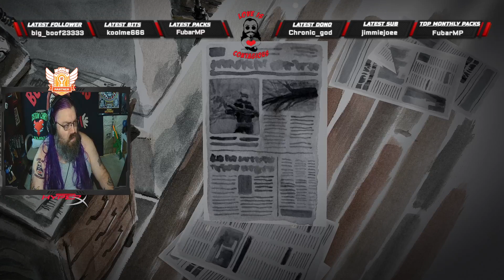Dordogne Game | Chapter 7 | The Coulobre | Playthrough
Boston Chris is proudly partnered with Hyper X and Streamloots!